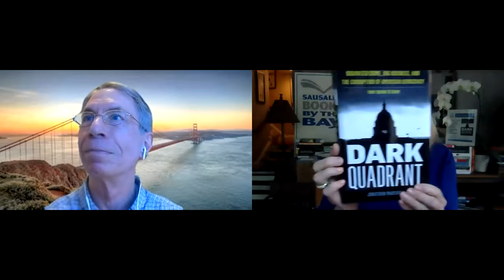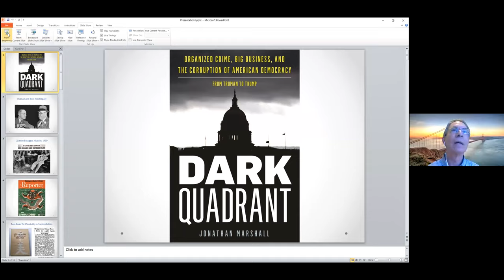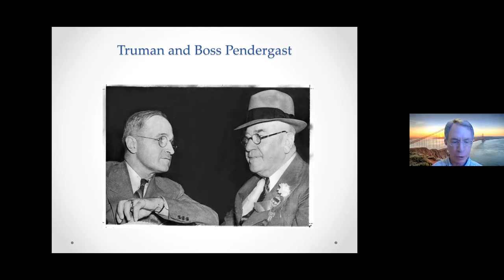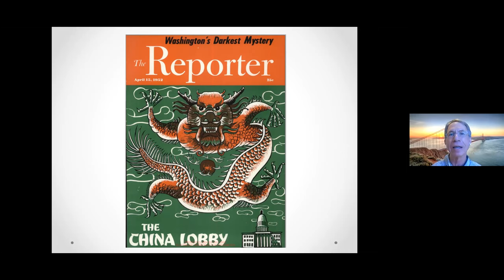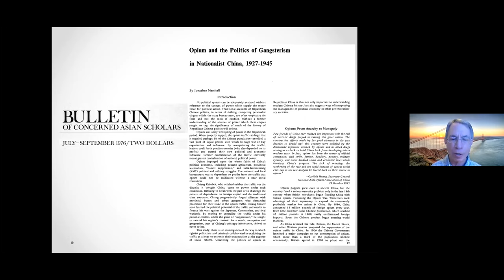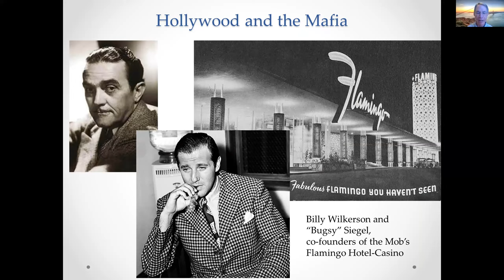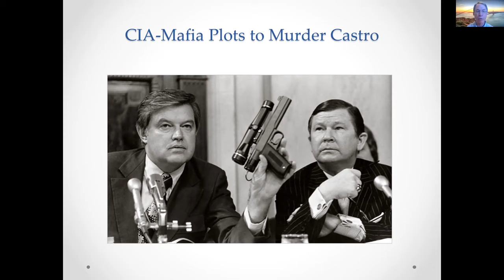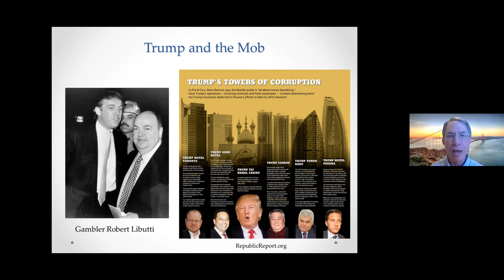Author Jonathan Marshall introduces New Book DARK QUADRANT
Organized crime, big business and the corruption of democracy since WWII. From Truman to Trump. New, never-published material from an award winning journalist and author of 5 other books. An exceptionally well-researched expose and what we can do about it